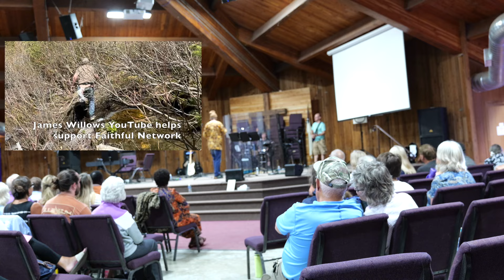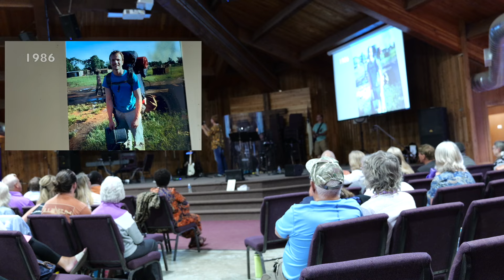Singing and Speaking last night at Rain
I felt blessed and privileged last night to sing and present concerning the Faithful Network which this channel in part helps support.